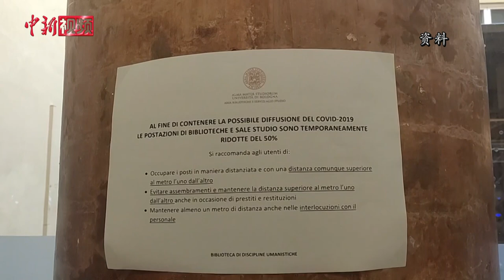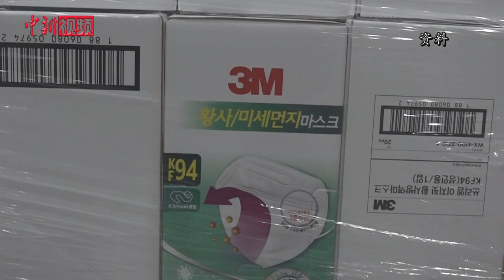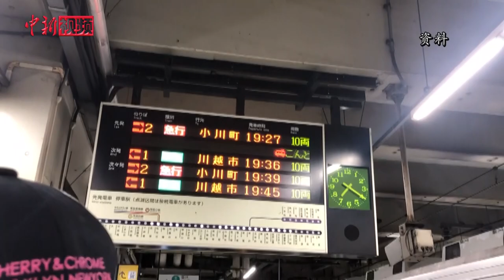香港对欧洲部分地区发出红色外游警示 扩大入境限制措施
鉴于法国布尔冈－法兰琪－康堤及大东部地区、德国北莱茵－威斯特法伦州地区、日本北海道，以及西班牙拉里奥哈、马德里及巴斯克地区暴发2019新型冠状病毒感染个案所引致的健康风险，3月10日晚，香港特别行政区政府宣布，对上述地区发出红色外游警示。从3月14日零时起，卫生署港口卫生科人员会向所有于抵港前14日曾到上述国家及地区的人士（不论是否香港居民）发出检疫令，并安排有关人士入住检疫中心进行检疫。该检疫安排亦于同日起适用于由意大利全国抵港人士。早前公布就抵港前14日曾到韩国及伊朗的人士的检疫措施，现时仍然维持不变。